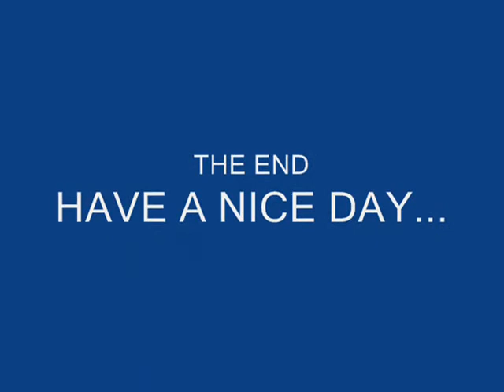chandanshah video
HI THAT'S THE PRESENTATION OF CHANDAN SHAH .